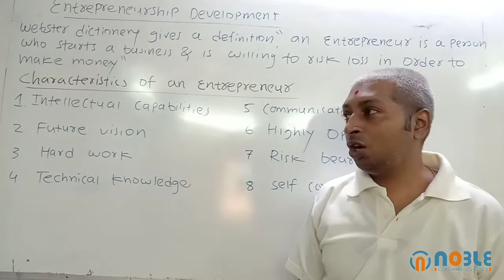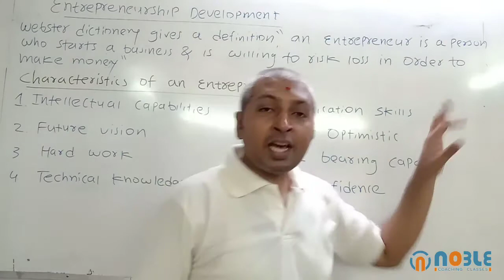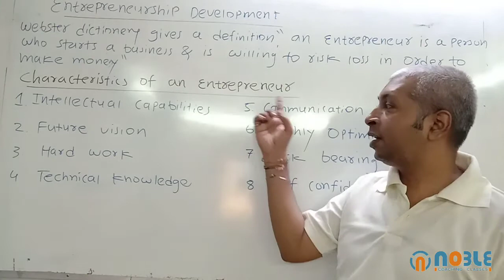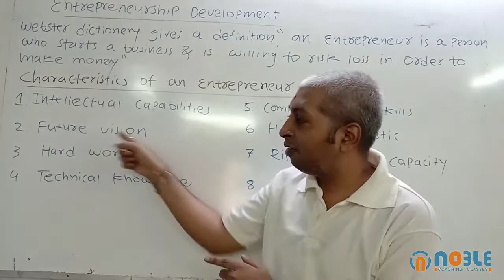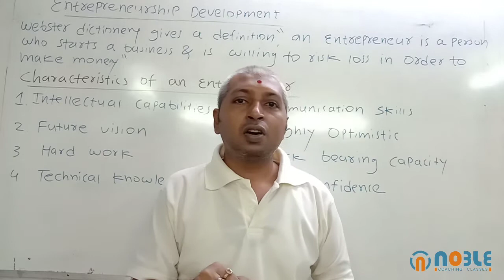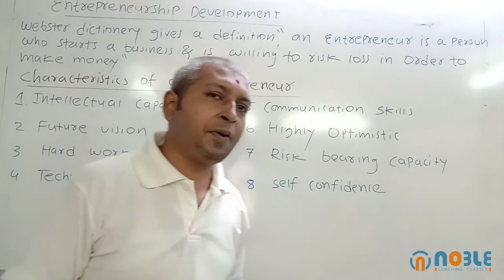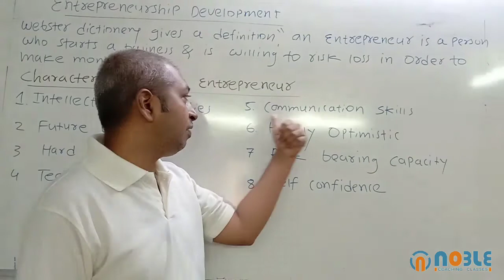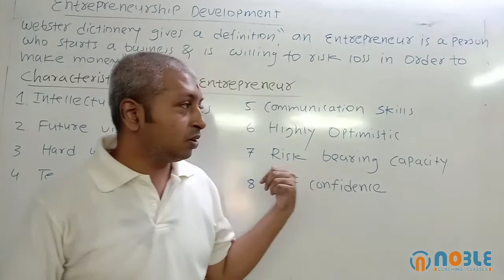S.Y.J.C | OCM | ENTREPRENEURSHIP DEVELOPMENT | LECTURE - 1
FOR FURTHER LECTURES